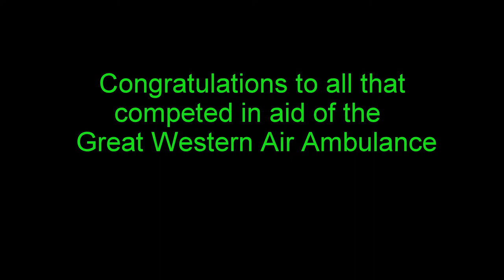Great Western Air Ambulance, Bristol 10k 2016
Video shot from 2 GoPro's during the 2016 Bristol 10k